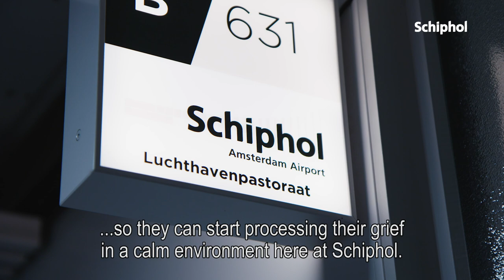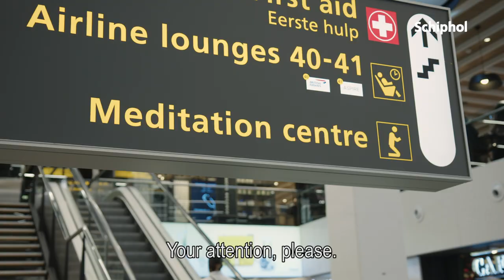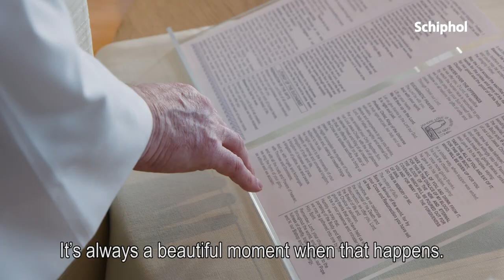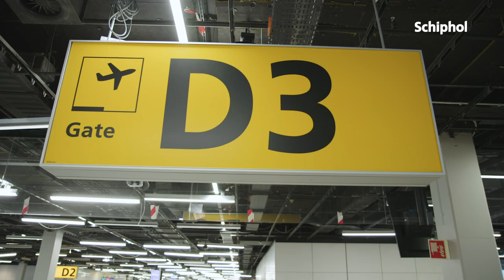Het luchthavenpastoraat op Schiphol